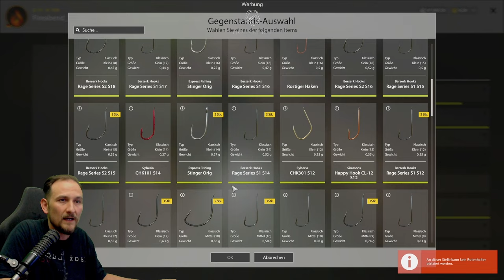Russian Fishing 4 - Tunguska - Prosopium, Regenbogenstint und Maränen